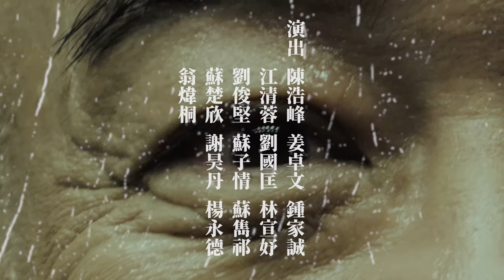《香港生死書》 【26個香港人和動物的生死智慧劇】9月香港文化中心上演 門票現已公開發售 "HK: A Theatre of Life and Death" Tickets Available Now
【26個香港人和動物的生死智慧劇】《香港生死書》9月香港文化中心揭開序幕
《香港生死書》由A至Z，26幕生死組成。從生命降臨前，到死亡一刻，再到死後世界，26個香港人和動物的生死故事，拼湊成26種面對生死的應對菜單。一個教授，一個保安，一個劏房業主，一隻貓，一條鐵路，一疊塔羅，一個口罩，來世今生前生後世貓生狗世，念經燒衣八字問米，輪迴投胎戀物死頂，生死的智慧究竟藏匿在哪？在香港這個對死避而不談的舞台，我們都要在台上謝幕。舞台就在這，今天有誰上台獻醜？

導演、編劇及設計：胡恩威
造型／美術指導：文念中
音樂總監：于逸堯、陳浩峰
演出：陳浩峰、姜卓文、鍾家誠、江清蓉、劉國匡、林宣妤、劉俊堅、蘇子情、蘇雋祁、蘇楚欣、謝昊丹、楊永德、翁煒桐 (阿拼)
演出時間🕒：9月4, 7-11日 (六, 二-六) 8.15pm; 9月5日 (日) 5pm; 9月10日 (五) 3pm
演出地點📍：香港文化中心大劇院
門票🎟️現已公開發售
$88 - $320 (星期二至四晚間及星期五日間場次88折票價)

HK: A Theatre of Life and Death
【26 plays about Hong Kong people, animals and the wisdom of living and dying】
Strikes Hong Kong cultural Theatre in September

From A to Z, HK: A Theatre of Life and Death plays out 26 scenes of living and dying. From the moment before conception, to the very second of death, and to the afterlife, these 26 stories of Hong Kong people and animals become our choice menu for when facing (or escaping) life and death. A professor, a security guard, a subdivided flats landlord, a cat, a train track, a deck of Tarot cards, a facemask; the future life, the current life, the one before and the one after, reincarnation of cats and dogs; chanting, burning, fortune-telling and channelling; Karma, reincarnation, fetishism and stubbornness; where is the wisdom of living and dying? On the stage called “Hong Kong”, speaking of death is taboo. But when the time comes, we all have to take the bow. Now, who would go up on stage and be embarrassed?

Director, Script & Design: Mathias Woo
Image Director: Man Lim-chung
Music Directors: Yu Yat-yiu, Cedric Chan
Performers: Cedric Chan, John Jr Chiang, Carson Chung, Ellen Kong, Laurie Lau, Serene Lim, Chun Kin (CK) Liu, Gabriella So, Jensen So, Sobi So, Dan Tse, David Yeung, Zachary Ping Yung
Date: 9.4, 7-11 (Sat, Tue-Sat) 8.15pm; 9.5 (Sun) 5pm; 9.10 (Fri) 3pm
Location: Grand Theatre, Hong Kong Cultural Theatre